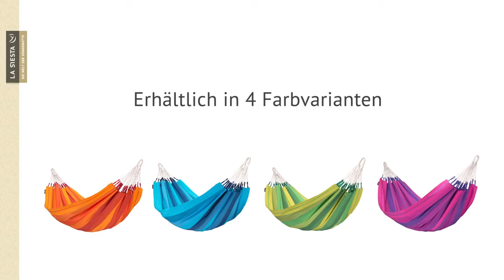LA SIESTA Orquidea Single Hängematte in 4 fröhlichen Farben